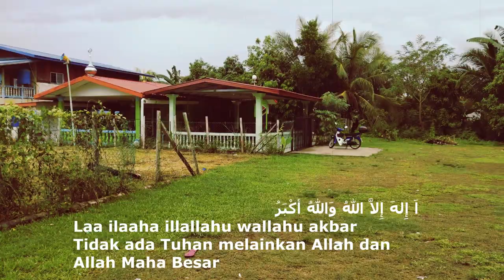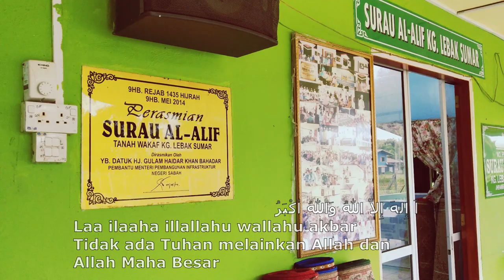Takbir Hari Raya Adilfitri Surau Al-Alif Kg Lebak Sumar, Pengalat Papar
Jemaah Surau Al-Alif Kg Lebak Sumar, Pengalat Papar bertakbir hari raya disini.  pada 2019 tahun lalu

Kepada Penonton, Selamat Hari Raya Aidilfitri Maaf Zahir dan Batin.